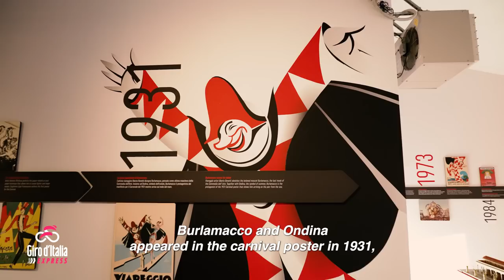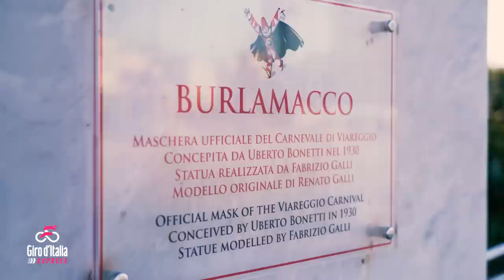Giro d'Italia 2023 | Stage 10 | Giro Express🖼️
🇮🇹🚴‍♂ Stage 10: Scandiano - Viareggio
🚴‍♀️ Welcome to the official YouTube channel of the Giro d'Italia, the World's Toughest Race in the World's Most Beautiful Country!

Experience the Giro d'Italia with us thanks to the highlights of each stage, interviews with your favourite champions and the most thrilling moments of the day. Check out the stage details, discover which cities the Giro will cross and the challenges awaiting the riders each day. The Giro will have no more secrets for you!

But that's not all! Thanks to our pre-race and post-race interviews, you will listen to the riders' own statements and share with them the emotions of the Giro d'Italia 2023. 🥇

Don't forget our "Best Of" for each stage, where we collect the most exciting actions, and the "Highlights", a spectacular selection of the most salient moments of the race.

This will enable you to relive the most memorable moments of the Giro d'Italia and share your cycling passion with all your friends! 🚴‍♂️

✅ Il Giro di Sicilia Crédit Agricole 2023
✅ Giro d’Italia
✅ Il GranPiemonte presented by Crédit Agricole 2023

Experience the magic of the Giro d'Italia with insights, videos, interviews, news and podcasts: visit our

🚴‍♀️ Benvenuto sul canale ufficiale YouTube del Giro d'Italia, la Corsa più Dura del Mondo nel Paese più Bello del Mondo!

Vivi con noi il Giro d’Italia attraverso gli highlights delle tappe, le interviste ai tuoi campioni preferiti e i momenti emozionanti di ogni tappa. Consulta i dettagli di Tappa, scopri quali saranno le città attraversate dal Giro e le sfide che i corridori dovranno affrontare ogni giorno. Il Giro non avrà più segreti per te!

Ma non solo! Potrai ascoltare le voci dei corridori al via del Giro d'Italia 2023 attraverso le nostre interviste pre-gara e post-gara per vivere con loro le emozioni della gara. 🥇

Non dimenticarti del nostro “Best Of” di ogni tappa, dove selezioniamo le azioni più emozionanti e gli “Highlights”, una spettacolare selezione dei momenti più salienti della corsa.

Potrai così rivivere i momenti più importanti del Giro d’Italia e condividere la passione per il ciclismo con tutti i tuoi amici! 🚴‍♂️

Non dimenticare di seguire anche i nostri social per non perdere nessuna notizia importante sul 🟣 Giro d'Italia 2023 🟣 e interagire con altri appassionati di ciclismo:

Vivi la magia del Giro d’Italia con approfondimenti, video, interviste, news e podcast: visita il nostro sito